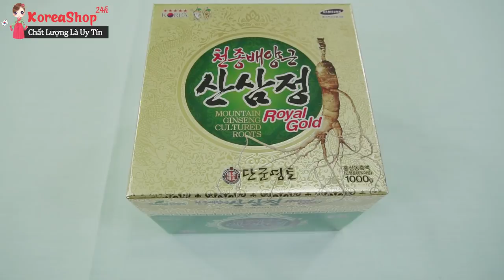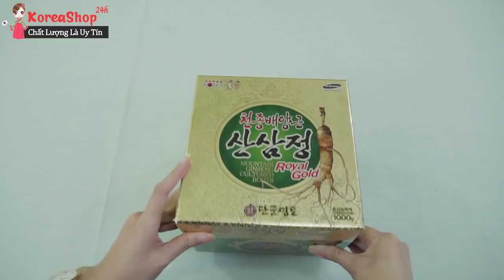Cao Hồng Sâm Hàn Quốc Kanghwa Có Tác Dụng Gì Đối Với Sức Khỏe ? | Koreashop24h.com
+ Tác dụng của cao sâm hàn quốc hộp giấy hũ 1kg
Sở dĩ thực phẩm chức năng cao hồng sâm hàn quốc kanghwa được ưa chuộng đến thế vì những công dụng mà nó mang lại luôn làm hài lòng người dùng:
Cao hồng sâm kanghwa có tác dụng bồi bổ cơ thể, chống mệt mỏi, giảm quá trình lão hóa giúp kéo dài tuổi thanh xuân
Giúp tăng cường hệ miễn dịch
Đặc biệt, Cao hồng sâm kanghwa còn giúp tăng hưng phấn hệ thống tuyến yên, tuyến vỏ thượng thận, tác dụng rất tốt đối với tuyến sinh dục nam và nữ
Dùng cao sâm kanghwa hàn quốc bổ GAN thận, giải độc trong cơ thể, giảm Cholesterol trong máu đặc biệt các saponin trong cao hồng sâm kanghwa ức chế hoạt động các tế bào đột biến tăng cường hệ miễn dịch giúp phòng ngừa ung thư hiệu quả.
Kích thích hormon sinh dục ở nam giới và nữ giới, thích hợp dùng cho người yếu sinh lý
Mỗi ngày uống cao hồng sâm hàn quốc còn giúp đầu óc tỉnh táo, giảm mệt mỏi tập trung hơn trong hoạt động trí óc nguyên do vì cao sâm có khả năng tăng cường thúc đẩy co bóp tim giúp máu lưu thông lên não.
Tóm lại, dùng cao hồng sâm kanghwa hũ 1kg tác dụng dụng lên toàn bộ cơ quan trong cơ thể giúp nâng cao thể trạng toàn diện khi sử dụng đều đặn.
+ Hướng dẫn sử dụng cao hồng sâm kanghwa đúng cách
Mỗi ngày uống từ 1- 2 lần cao hồng sâm hàn quốc, dùng thìa đi kèm pha 1 thìa với cốc nước ấm 80 ml uống và trước hoặc sau bữa ăn.
Bạn có thể pha thêm chút đường hoặc mật ong tùy vào khẩu vị
Các video liên quan:
0O0
0O0
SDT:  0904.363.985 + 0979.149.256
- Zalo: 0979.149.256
- Facebook : Siêu Thị Hàn Quốc - 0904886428
- Địa chỉ : Số 2 Ngõ 79 Thụy Khuê - Tây Hồ - Hà Nội